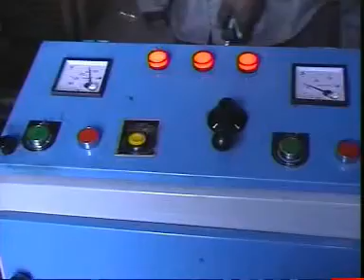Manek - Vertical Slotting Machine Model: DLS-450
Vertical Slotting Machine / Limadora Vertical Máquina de Ranurar / Ranuradora

67 Bajaj Bhavan, Nariman Point, Mumbai - 400021, India